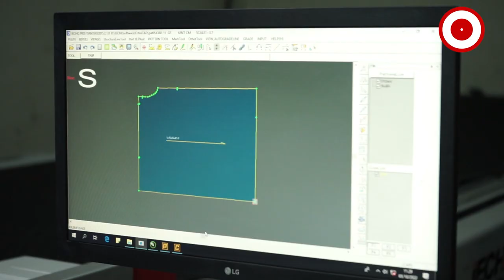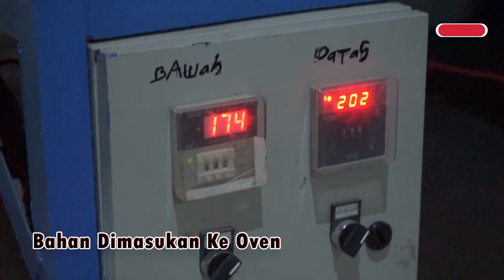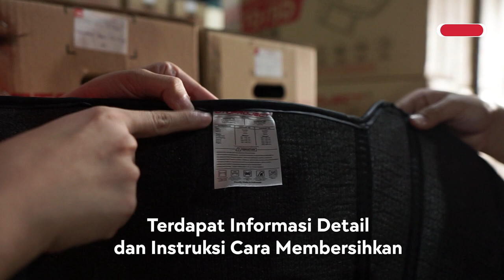GREBEK PABRIK KARPET LOKAL, TERLENGKAP SEMUA MOBIL ADA!